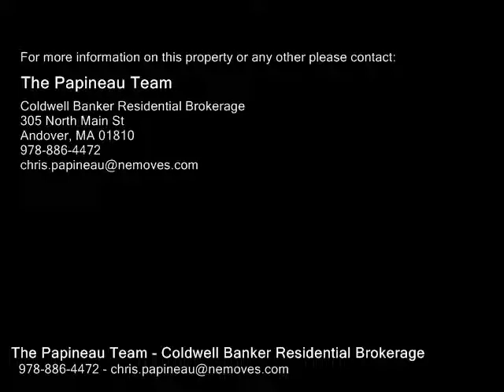40 Sterling Ln, North Andover MA 01845 - Single Family Home - Real Estate - For Sale -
40 Sterling Ln, North Andover MA 01845  Single Family Home  Real Estate  For Sale   Enjoy the popularity of Carlton Farms along with a newer open floor plan at the newest and last cul de sac within the neighborhood on Sterling Lane! There's a fresh air in the look and feel of the floor plan and the upgrades that work for the way you live today. The gourmet kitchen features a professional high end gas Range and a SubZero refrigerator. The open flow to the pantry, step down Family Room and the Dining Room is the perfect setting for gatherings and entertaining. Step out to the brick patio and enjoy the privacy in the back yard with neighbors to one side and wooded areas to the other side. Hardwood floors, moldings and other upgrades show in every direction. The laundry room is oversized and has an extra outside door  perfect access for your pet. The bedrooms have generous size and closet space. The Lower Level will be command central for the upcoming football games or a good movie. Extra half bath and mudroom storage make for a comfortable space. Enjoy cul de sac living

The Papineau Team
Coldwell Banker Residential Brokerage